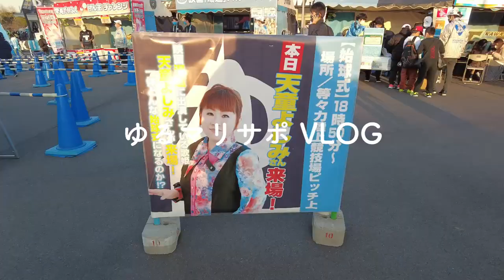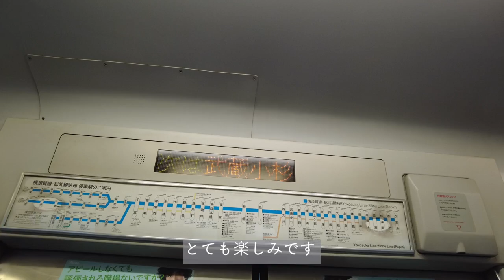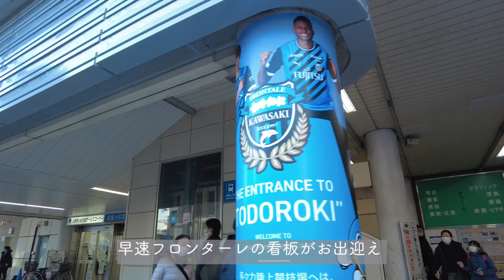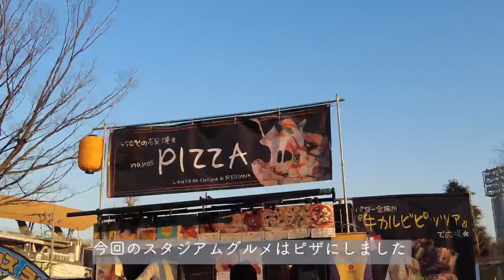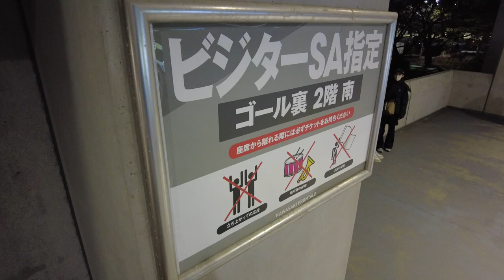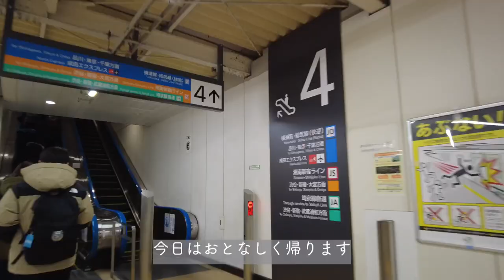【サッカー観戦VLOG】vs川崎フロンターレ! 等々力陸上競技場でJリーグ観戦 昨年のリベンジに成功した一日【横浜F・マリノス/Jリーグ】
2023/02/17
川崎フロンターレ vs 横浜F・マリノス

横浜Ｆ・マリノスを応援している、とあるマリサポがお届けするサッカー観戦VLOGです。

右上の歯車マーク⚙を押して、［画質］を1080pにすると高画質で見れます。